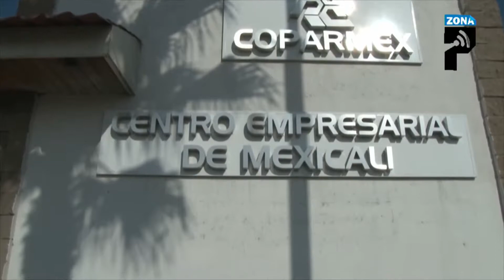Cambio de presidente de COPARMEX Mexicali